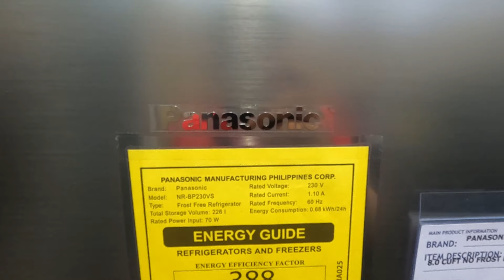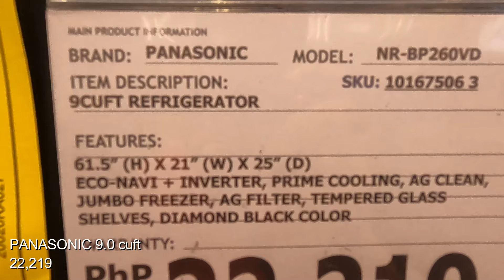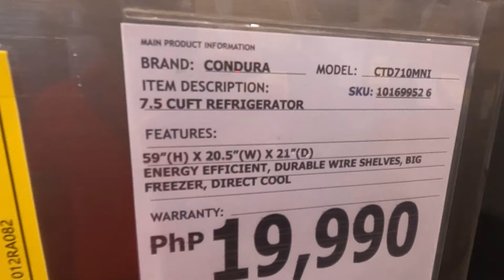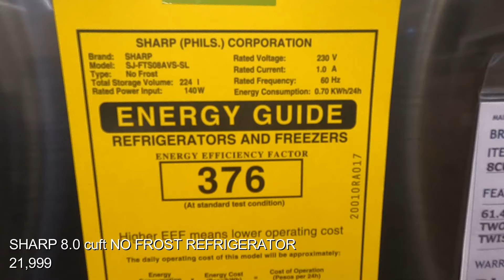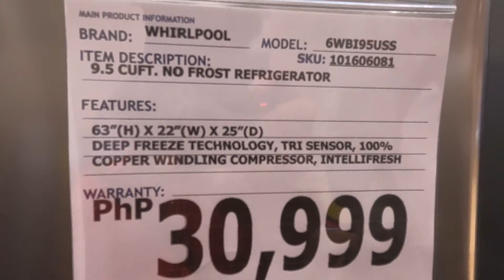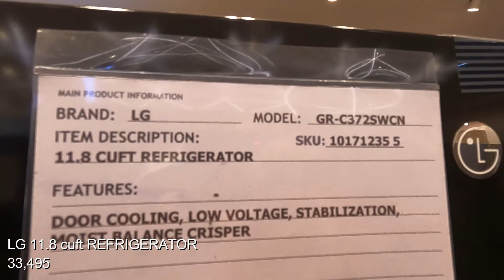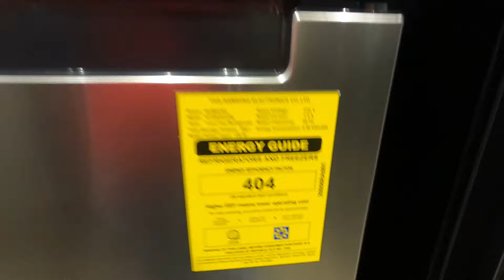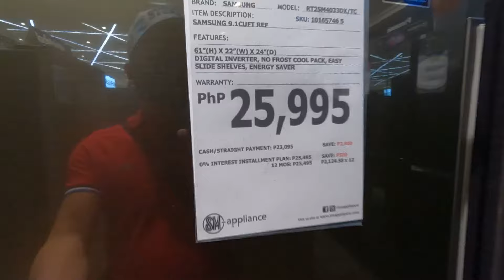Presyo ng REFRIGERATOR sa SM Appliances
Canvass Tayo ng mga REFRIGERATOR NO FROST and Inverter sa SM appliance center SM City Pampanga. MAGKANO ANG Sharp Refrigerator, Samsung Refrigerator, Condura Refrigerator, PAnasonic Refrigerator, LG Refrigerator

refrigerator condura price,
refrigerator cover,
refrigerator design,
refrigerator double door,
refrigerator energy consumption,
lg refrigerator,
lg refrigerator inverter,
lg refrigerator double door,
lg refrigerator single door,
lg refrigerator philippines
Price of refrigerator in philippines
magkano ang refrigerator
presyo ng refrigerator